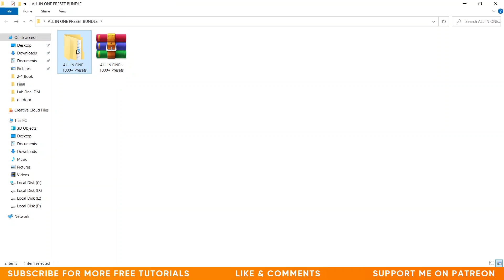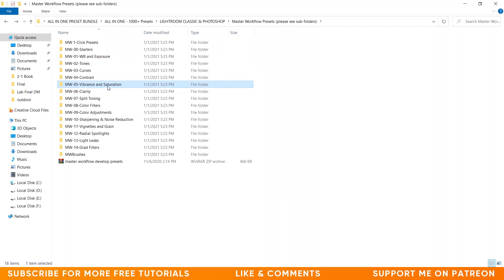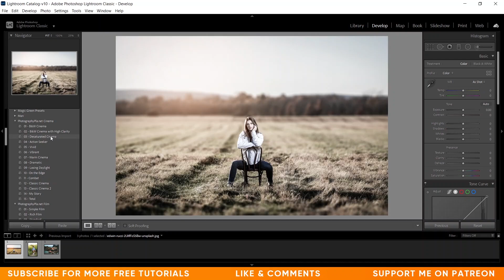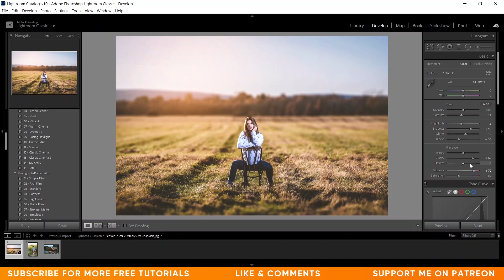2021 PRESETS BUNDLE - ALL IN ONE - 1000+ PRESETS FOR PHOTOSHOP AND LIGHTROOM FREE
2021 PRESETS BUNDLE - ALL IN ONE - 1000+ PRESETS FOR PHOTOSHOP AND LIGHTROOM FREE

And today I'm here with the biggest surprise for you.
You'll get 1000+ presets for Photoshop and Lightroom.

Black & White Presets
Matte Presets
Color Pop Presets
Wedding Presets
Fabulous Fades Presets
Cross Processing Presets
Split Toning Presets
Light Leak Presets
Vintage Presets
Orange & Teal Presets
Golden Hour Presets
Urban Depth Presets
Pinhole Presets
Tilt Shift Presets
Landscape Presets
Vintage Mono Presets
Vintage Film Presets
Film-Inspired Presets
And many more.